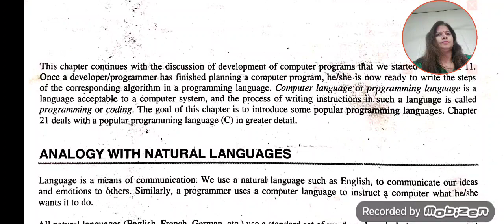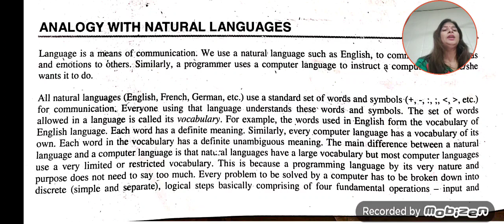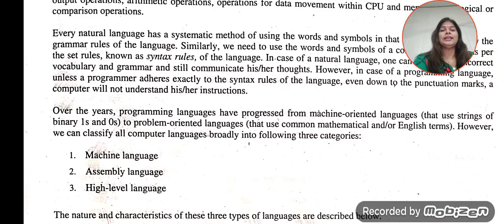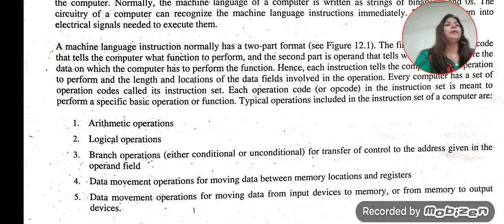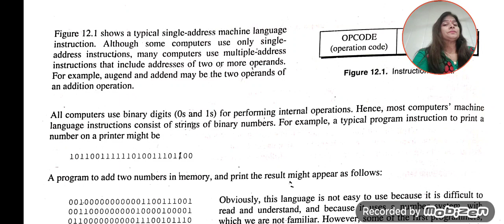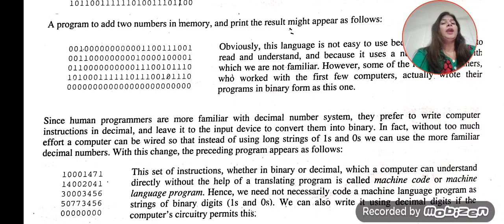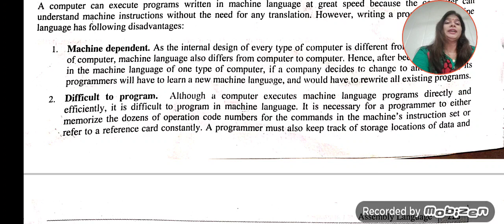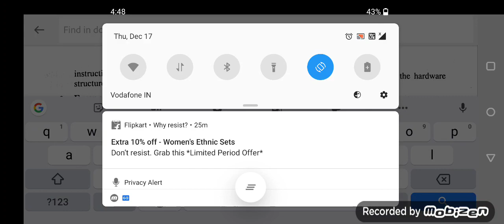computer Fundamentals Computer language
computer language
Notes in Hindi⬇️0️⃣1️⃣0️⃣1️⃣0️⃣1️⃣1️⃣🖥️